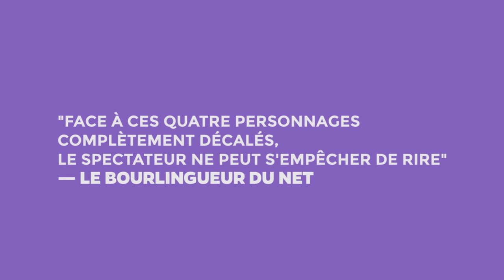Les Pétasses - Bande Annonce #1 — TTO Théâtre de la Toison d'Or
LES PÉTASSES
de Sébastien Ministru
19 Avr - 27 Mai
Du mercredi au samedi à 20h30

Les pétasses (aussi) sauveront le monde

Grand succès de 2013, elles sont enfin de retour, plus pétasses que jamais. Anne-Véro (rang de perles et jupe vénézuélienne à volants), Isadora (over accessoirisée), Paul (polo à col relevé et pull lilas jeté sur les épaules) organisent la première soirée de soutien à leur association d’aide aux pauvres, des pauvres qu’ils adorent quand ils n’habitent pas trop près de chez eux. Ils font appel à Pierre-Jean Pierre, spécialiste bronzé qui bosse dans l’événementiel. Cette soirée danso-dînatoire se clôturera par une vente aux enchères des œuvres de feu Francesco de Loyola di Calabre, peintre un peu oublié et on se demande bien pourquoi. Trop drôôôôle évidemment, comme toujours quand c’est Sébastien Ministru qui tient la mitraillette.

De Sébastien Ministru
Sur une idée originale de et avec Jean-François Breuer, Aurelio Mergola, Ariane Rousseau et Nathalie Uffner
Mise en scène Alexis Goslain
Scénographie Charly Kleinermann et Thibaut De Coster
Création lumières Thomas Vanneste
Décor sonore Laurent Beumier
Production Mazal asbl/Théâtre de la Toison d’Or